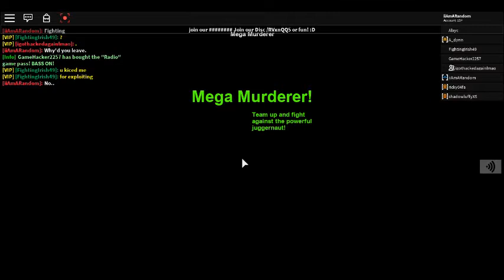Roblox proof for exploit on Nervo Games #1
Proof, If you see a exploiter send on the discord